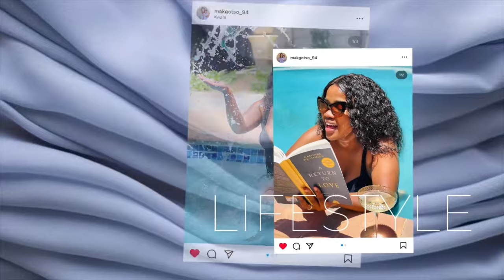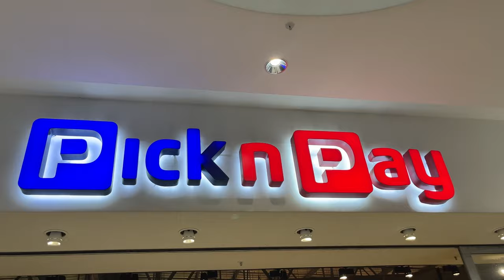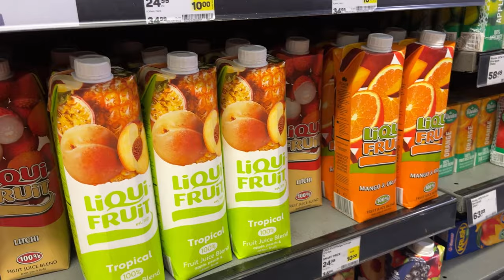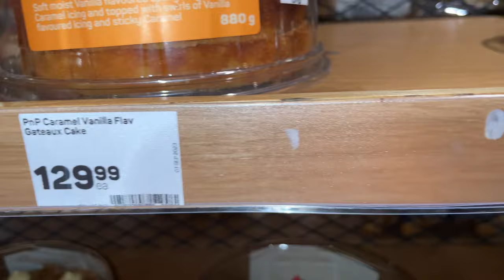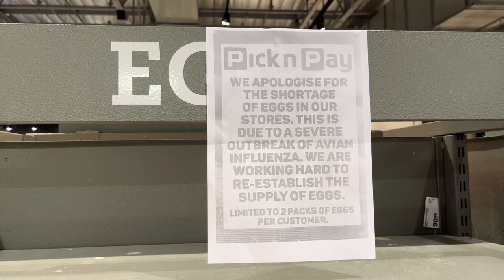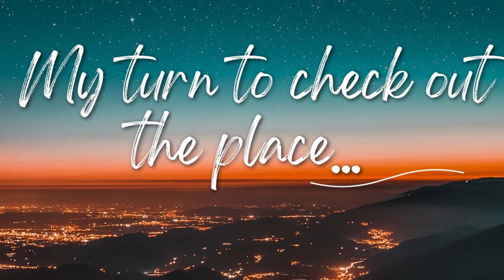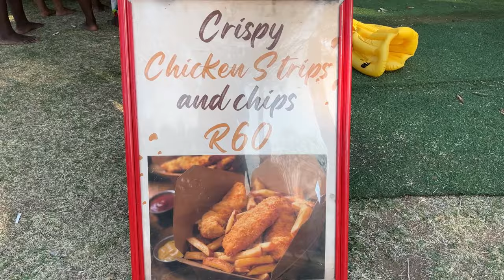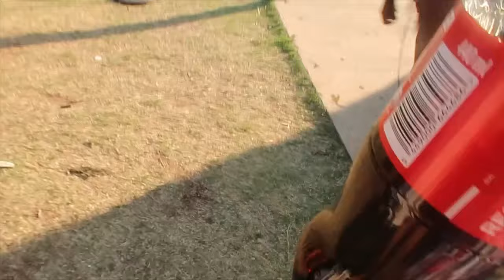VlogTober Episode 3: Family StayCation | Let’s go to Happy Island together 🏝 | Makgotso Mokoena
Welcome To VlogTober Episode3🥹🫶.